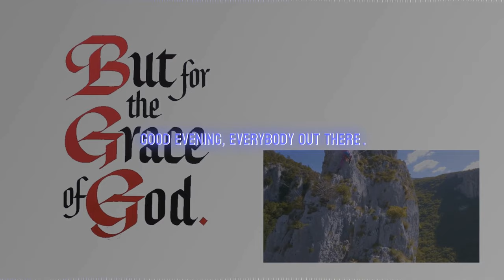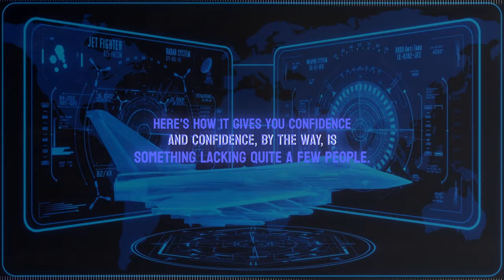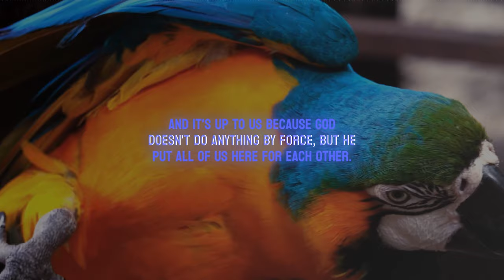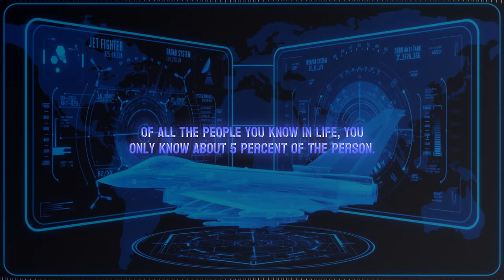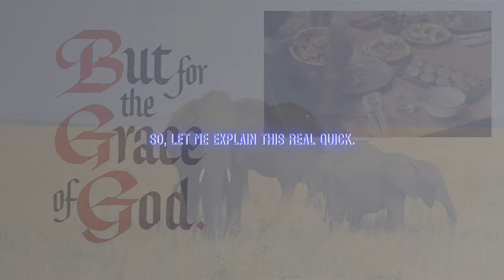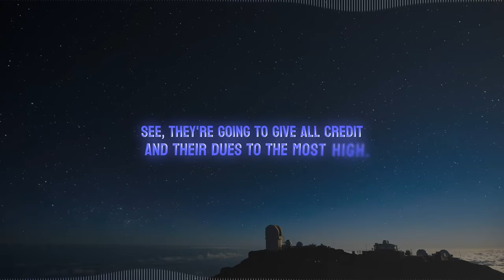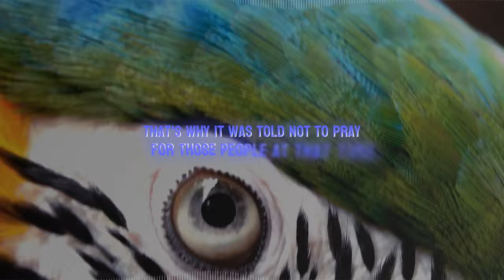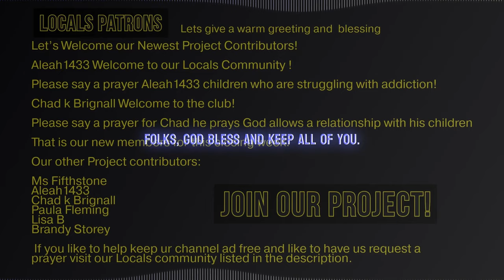Rare Severe Geomagnetic Storm Warning | EMERGENCY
"Rare Severe Geomagnetic Storm Warning EP#69

DESCRIPTION
📖✨ Unravel the mysteries of the latest solar events impacting our planet in real-time. With Earth already feeling the effects, it's crucial to gauge the energy dynamics and their influence on our environment. Our focus zeroes in on the D layer of the ionosphere, meticulously monitoring its charge characteristics as potential indicators of imminent tectonic shifts.

In our quest for understanding, we navigate away from speculative interpretations and anchor ourselves in the unwavering truth of God's word. Amidst heightened geo-activity and a surge in medical anomalies, including escalating anxiety and reliance on medication, questions about faith and resilience against darkness abound. At the forefront of this turmoil, our organization stands committed to alleviating suffering and upholding spiritual principles.

As Michael from Council of Time, resisting the allure of predictive patterns is paramount. Instead, we're urged to lift our gaze, fortify our spirits, and confront the onslaught of spiritual adversities head-on. Join us in this pivotal moment as we rally together, united in our resolve to combat the forces of darkness and uphold the light of God the Most High’s truth.

Chapters:
0:00 - Intro
2:00 - skip intro